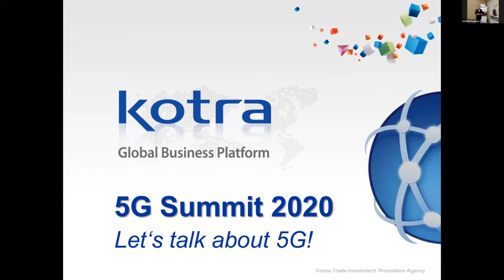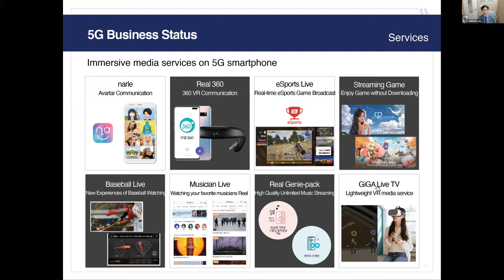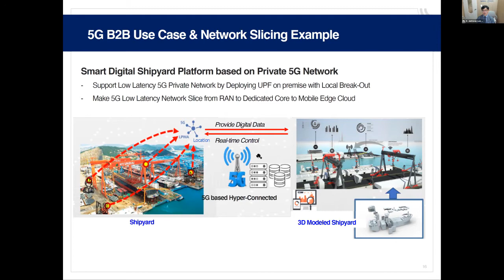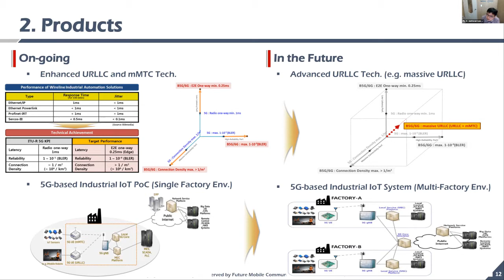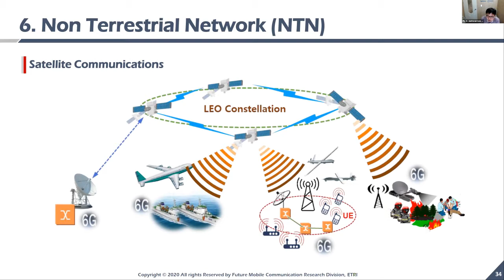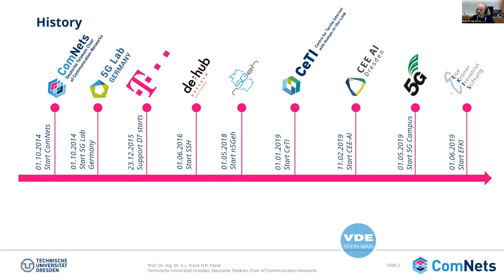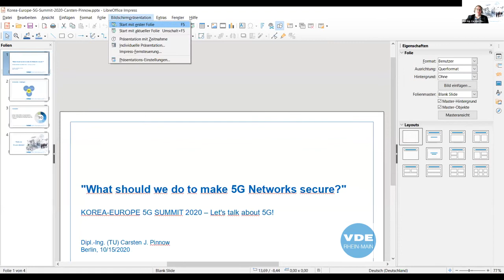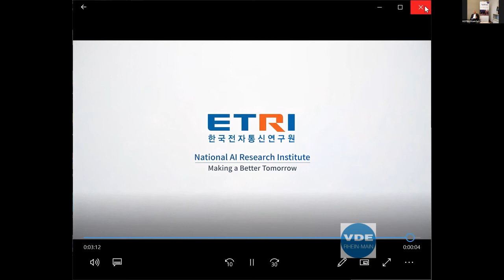[KOTRA Frankfurt] 5G Summit 2020 - Day 2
As 5G is viewed worldwide as the new technological breakthrough and essential part for the next generation in various fields, there are still barriers set, which need to be crossed.

South Korea established for years the fastest internet worldwide, therefore it's no wonder that they were one of the first countries to launch their 5G network. Starting in April 2019, over 5.8 Mio. are using actively the 5G service. Therefore they can look back on over 1-year experience of a very fast-growing network and customer base.

This event on the 14th and 15th of October 2020 was organized by KOTRA Frankfurt (Korea Trade-Investment Promotion Agency, with VDE (Verband der Elektrotechnik, Elektronik und Informationstechnik, to exchange knowledge between South Korea and Germany/ Europe.

00:00 Opening speech
- Introduction of KOTRA
- Overview of the event and what to expect

04:10 Korean Telecom (KT) – Speaker: Mr. Kisang Ok (옥기상)
- Current 5G situation in Korea
- Experiences and overcoming of obstacles
- Future Outlook

34:33 ETRI – Speaker: Ph. D. Junhwan Lee (이준환)
- Future Technologies currently under development in Korea
- What comes after 5G?

01:04:33 Podium discussion - Moderated by VDE Dr. - Ing. Christian Gross

Topic overview:
- 5G from a science perspective – what comes after 5G?
- What are the market trends and future outlooks?
- Norms and standardizations – which standards does Korea have and what is expected in the EU?

Discussion participants: Prof. Dr.-Ing. Dr. h.c. Frank H. P. Fitzek, Ph. D. Junhwan Lee (이준환), Mr. Kisang Ok (옥기상), Mr. Michael Bobkoski and Dipl.-Ing. Carsten Pinnow.

01:55:07 Event Closing
- Introduction of Korean suppliers in the 5G field and close related telecommunication fields supported by KOTRA
- Introduction of B2B matchmaking program dated in time span 26th of October 2020 to 30th of October 2020

Mr. Philip Sokolowski
Marketing Consultant & Project Team Leader
Tel.: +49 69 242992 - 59

Ms. Lea Weber
Marketing Consultant & Project Assistant Team Leader
Tel.: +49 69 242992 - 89